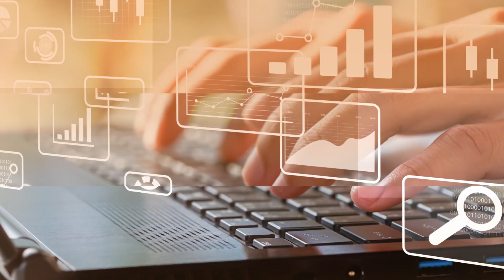Sims Mahlangu - My Articles Experience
Sims Mahlangu talk about her articles experience.